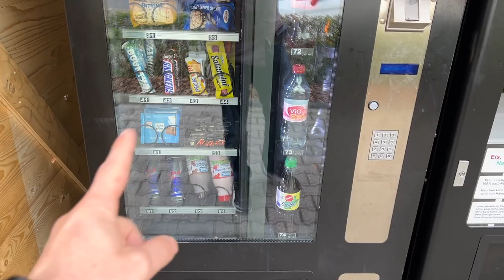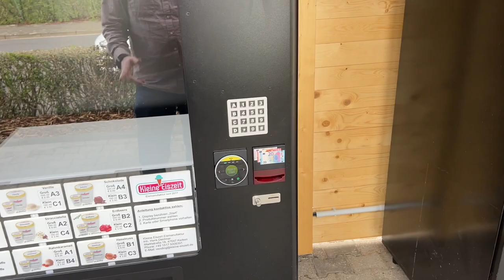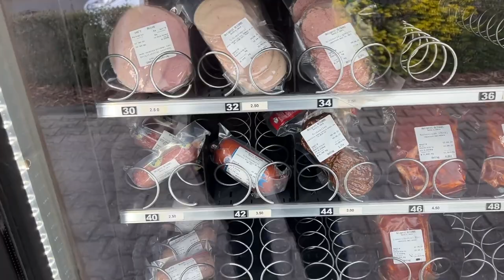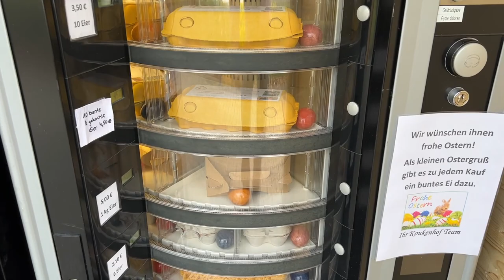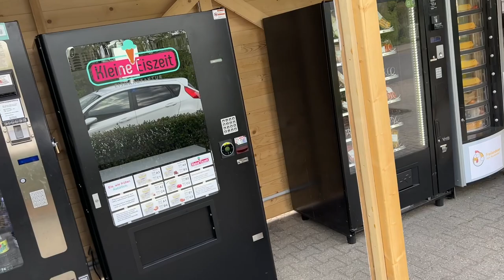Snackautomaten Update - Nahversorgung in Geldern?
Snackautomaten als Ersatz für die Nahversorgung von Dörfern? Ja und zwar in Geldern. Wie wagen das Experiment und sind gespannt wie es angenommen wird.
Ihr findet die Automaten an folgender Adresse:
Hartefelder Dorfstraße 88
47608 Geldern
Brauchst du eine Beratung? Möchtest du einen Termin Buchen?
Bitte entschuldige das ich den Beratungsservice nicht kostenlos anbieten kann.
Nicht vergessen zu sagen das Ihr vom Techpirat kommt ;)
Der Dennis von den Automatenjungs hat ein kleines Buch geschrieben.
"Passives Einkommen: Geld verdienen mit Snackautomaten" Solltet ihr auch Interesse haben könnt ihr euch damit das erste Wissen aneignen:✗